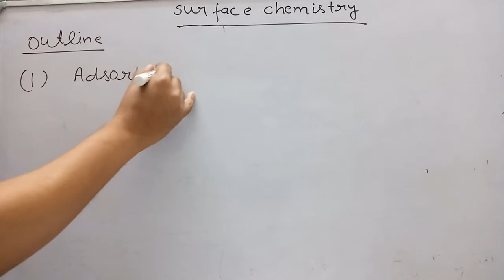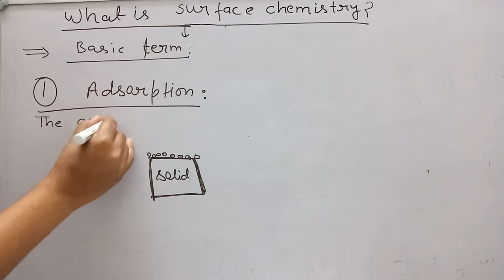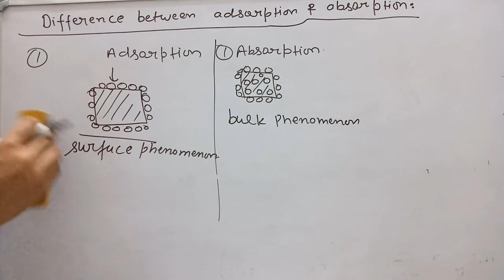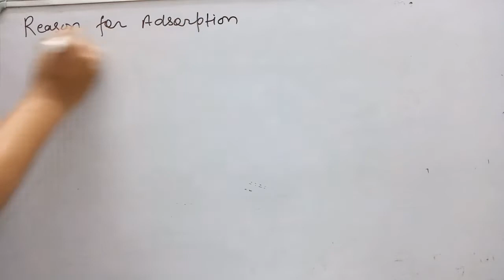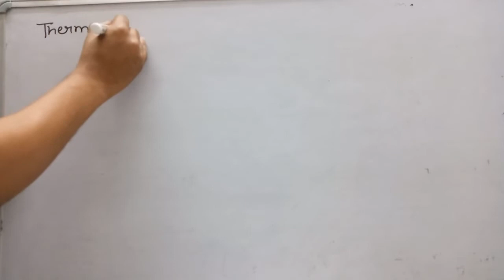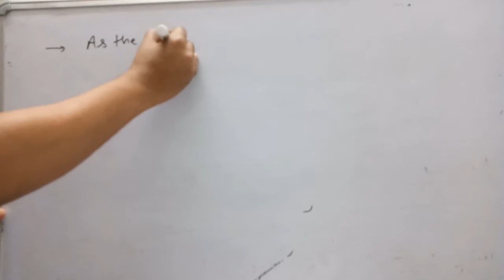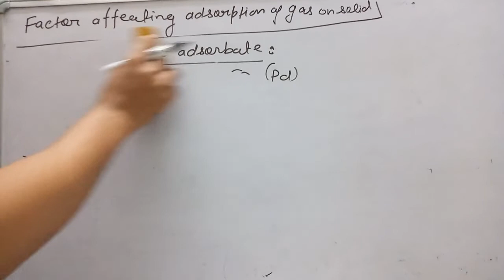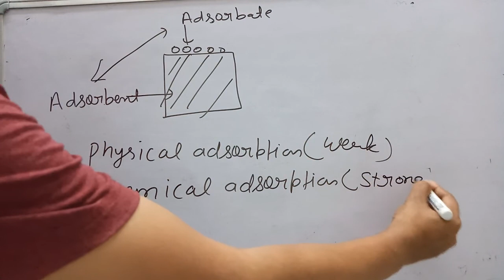Surface Chemistry 1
Jeetendra RPS Rewari